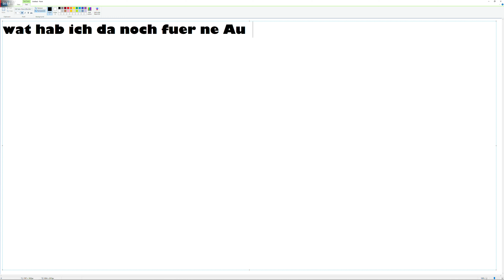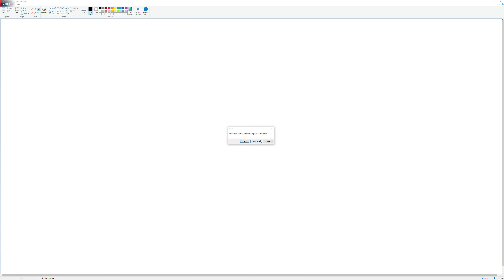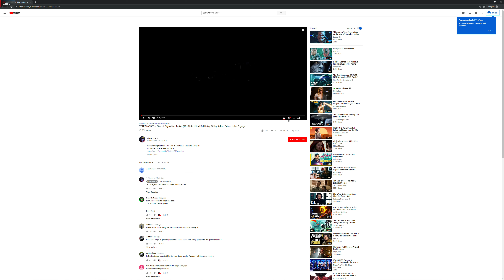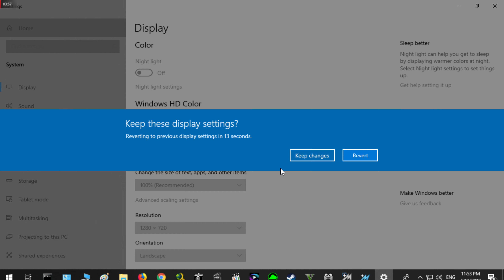4K Testvideo lol